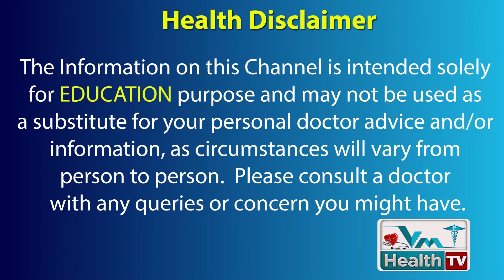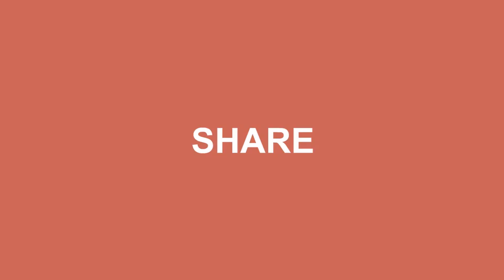రేకితో క్యాన్సర్‌ను నివారించవచ్చా...? || Cancer Treatment With Reiki || Padma Aruri | Vm Health Tv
Padma Aruri
International Reiki Master

Reiki can be used safely to treat cancer but there is no any scientific evidence to show that reiki can prevent, treat or cure cancer. But But, many healthcare professionals accept reiki as a complementary therapy which may help lower stress, promote relaxation and reduce pain.
Reiki is a Japanese healing art that was developed by Mikao Usui in Japan in the early 20th century. It is pronounced ray-key. You might also hear it called Reiki energy, Usui system of Reiki and therapeutic touch.

Some  cancer patients may use reiki alongside their treatment, as a complementary therapy. Reiki practitioners say that it can:
help you to feel deeply relaxed
help you cope with difficult situations
relieve emotional stress and tension
help to improve overall wellbeing
Some people with cancer say they feel better after using therapies such as reiki. Studies show that this is often because a therapist spends time with the person, and touches them. After the rush and stress of hospitals and treatment, it can be very relaxing when someone gives you attention for an hour or more, in a calm setting. Reiki is sometimes used in palliative care, especially in hospices.